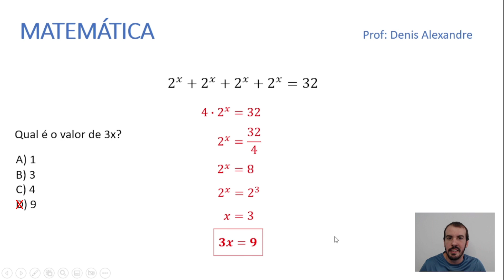Equação exponencial para treinar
Fala, galerinha! Hoje vamos fazer uma questão de Equação Exponencial. Espero que gostem ;)